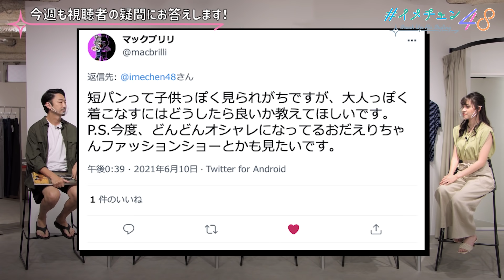【まさかの最終回！AKB48が答えちゃう】何でも聞いちゃって！ファッションのお悩みに答えますスペシャル！(後編)【ナノ・ユニバース】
AKB48 x ナノ・ユニバースのコラボアイテムは7/19(月)をもちまして、予約受付を終了しました。お申し込みありがとうございました！
商品の到着までもうしばらくお待ちください！

✨気になる見どころシーンはコチラから✨
0:01​ おだえりのココだけの話「夏の思い出」
3:00 イメチェン48本編スタート！
3:58​ 下口ひななさん、本日のコーデご紹介！
5:52​ 福岡聖菜さん、本日のコーデご紹介！
7:20​ 小田えりなさん、本日のコーデご紹介！
8:10 恒例のタイトルコール！
8:25 視聴者の質問①「似合う帽子のかぶり方を教えて！」
12:14 視聴者の質問②「短パンのオシャレなコーデを教えて！」
16:44 視聴者の質問③「柄シャツの着こなし方を教えて！」
20:07 番組から大切なお知らせ

✨視聴者のご質問に関するアイテムはコチラ✨
①「似合う帽子のかぶり方」
Ｔｈｅｒｍｏ　Ｋｎｉｔ　Ｂｕｃｋｅｔｈａｔ
価格：¥6,930-
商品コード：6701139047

②「短パンのオシャレなコーデ」
ＷＬＧ×ＱＵＩＫＳＩＬＶＥＲ　ＲＩＰＰＬＥＳ　ショーツ
価格：¥8,800-
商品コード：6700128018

［冷涼太］イージーショートパンツ
価格：¥7,150-
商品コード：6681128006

［冷涼太］レギュラーカラープランサーシャツ／半袖
価格：¥6,600-
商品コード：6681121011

③「柄シャツの着こなし方」
幾何学レーヨンオープンカラーシャツ
価格：¥6,600-
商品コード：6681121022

✨AKB48メンバーの着用アイテムはコチラ✨
①小田えりなさんコーデ
nano・universe｜Anti Soaked 汗染み防止 ギャザーワンピース ノースリーブ
価格：¥11,000-
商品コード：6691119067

nano・universe｜ランダムプリーツカットパンツ
価格：¥5,500-
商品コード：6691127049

①福岡聖菜さんコーデ
nano・universe｜Anti Soaked 汗染み防止 ラグランTシャツ 半袖
価格：¥5,500-
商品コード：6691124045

nano・universe｜WEB限定/ランダムドットフレアスカート
価格：¥6,600-
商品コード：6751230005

①下口ひななさんコーデ
nano・universe｜Anti Soaked 汗染み防止 タックTシャツ ノースリーブ
価格：¥5,500-
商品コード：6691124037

nano・universe｜ヨーロピアンフラックス(R) リネン2wayワイドパンツ
価格：¥9,350-
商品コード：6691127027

✨「イメチェン48」オフィシャルTWITTERアカウントはコチラ✨

✨小田えりな(AKB48 チーム8・チームK 兼任)✨

★SNSでの投稿ではハッシュタグ付き「イメチェン48​」で発信をお願いします🙏
✨AKB48公式SNS✨

✨ナノ・ユニバース カスタマーサービス✨